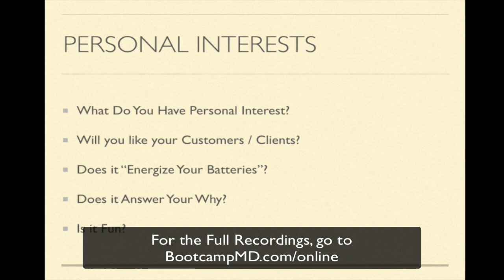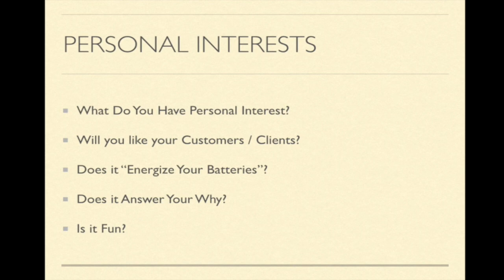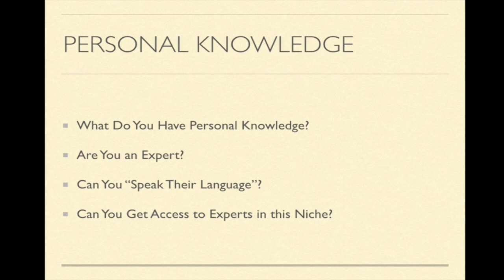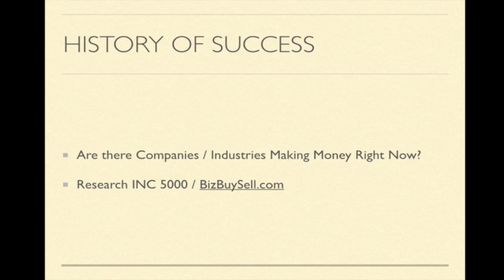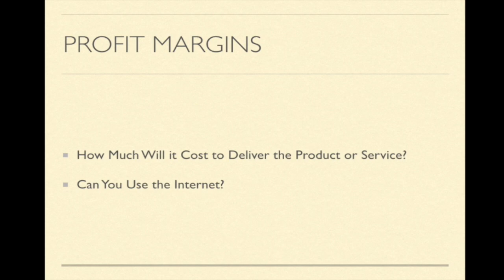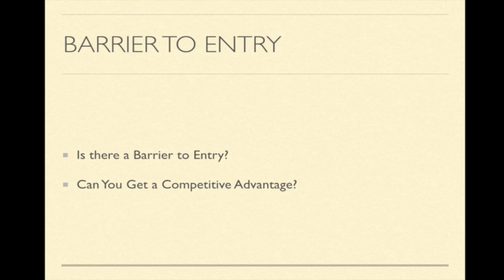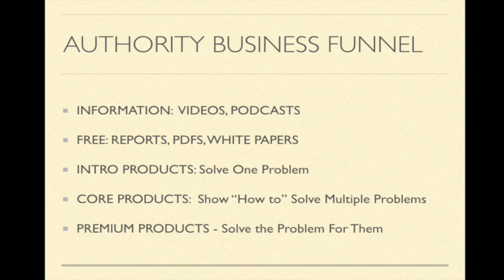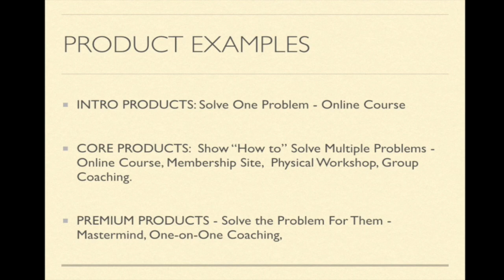Finding Your Niche as a Physician Entrepreneur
One of the biggest questions I get when advising doctors on starting their consulting business is determining your niche.  This special episode, includes a talk I did at my BootcampMD event where I share strategies on determining your expertise.  For the entire online recordings of this incredible event for physician entrepreneurs, you can go